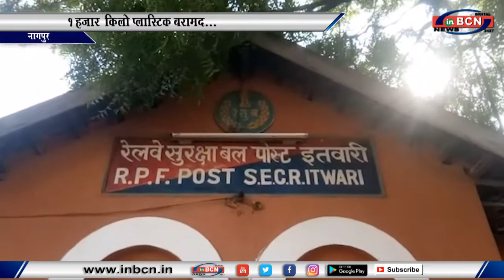मनपा सहयोग से RPF की कारवाई...